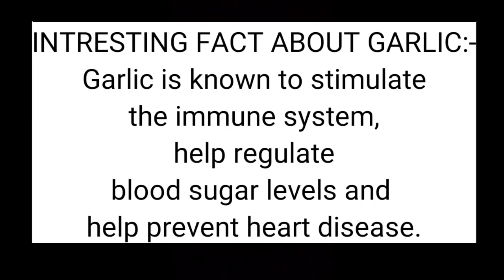STUFFED GARLIC BREAD RECIPE|| DOMINOS STYLE|| HOMEMADE|| MOMS DARING KITCHEN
Today in this video we are going to make a AMAZING GARLIC BREAD at home which you can make in just 10 minutes easily. To see many more recipes follow us on this Instagram and see many more interesting Recipes
 GARLIC BREAD / MOM'S DARING KITCHEN

INGREDIENTS:-
Maida
Yeast
Suji
Sugar
Salt
Sweet corn
Oil
Garlic
SEASONING
Water
Butter

Products we use for cooking